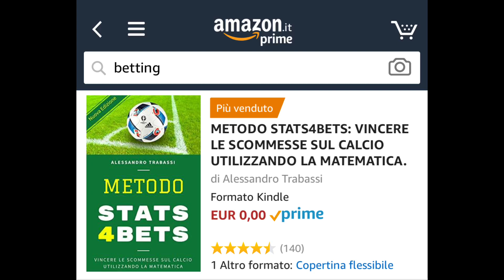PRONOSTICI 6° GIORNATA SERIE A: DIFRA - ROMA AL CAPOLINEA? | Stats4Bets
Pronostici 6° Giornata Serie A:

in questo video analizzo con il supporto del Super Foglio Stats4Bets 3.0 le quote delle partite del prossimo turno di Serie A.

Ho studiato andamento statistico delle ultime partite disputate, allibramento, quote offerte dai bookmakers e apertura delle quote asitatiche (corso di betting avanzato sulle quote asiatiche

Il mio consiglio è quello di scegliere i 4, 5 o massimo 6 esiti che ti convincono di più, e utilizzare quelli.

Statisticamente schedine con più di 6 esiti raramente risultano vincenti.

Se vuoi vedere più da vincino le mie giocate, entra nel GRUPPO GRATUITO TELEGRAM:

COSA E' STATS4BETS?

*Stats4Bets* è il sistema che ti aiuta a studiare e analizzare le partite di calcio utilizzando la matematica.

Impara ad utilizzare le statistiche ed il calcolo matematico per fare dei pronostici vincenti: *Stats4Bets* effettuerà per te tutti i calcoli necessari ad ottenere un *Pronostico Matematico* perfetto, e ti farà scoprire un nuovo modo di giocare e vincere le schedine.

Vincere alla Snai non è mai stato solo una questione di fortuna, usa il nostro metodo: scommetti come un esperto.